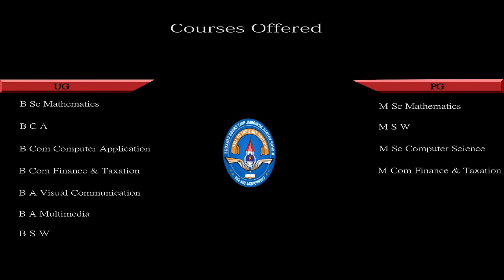ഓൺലൈൻ ക്ലാസ് മലയാളവിഭാഗം പ്രൊഫ ജോയിച്ചന്‍ സി ജെ സെമസ്റ്റർ 1 ബികോം -ഭാഗം 9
ബികോം  സെമസ്റ്റർ  1   കഥ കവിത  നാടകം   പ്രൊഫ ജോയിച്ചന്‍ സി ജെ